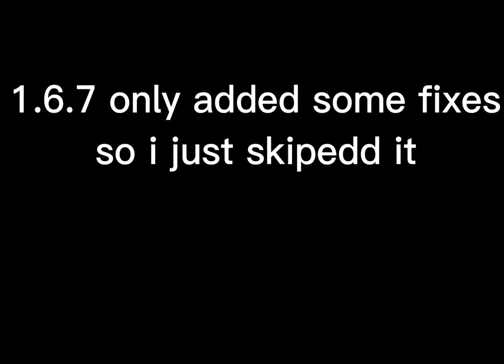RFS all updates in 2022!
Finally 2023!

But wait what are all the rfs updates that happend in this year?
Info:

Thumbnail:Glowbst
Video:Glowbst

Any type of reupload will be reported!
Copyright: Glowbst ⓒ